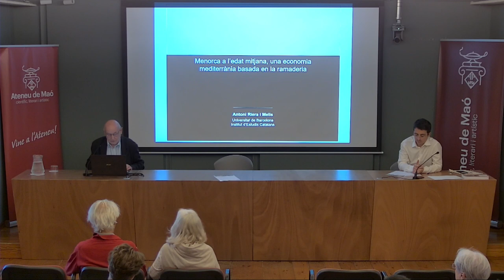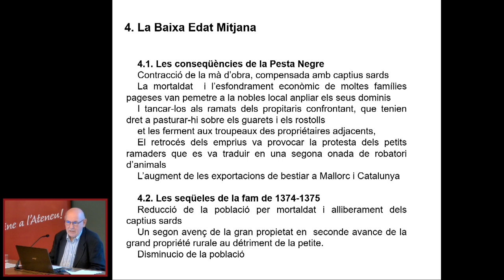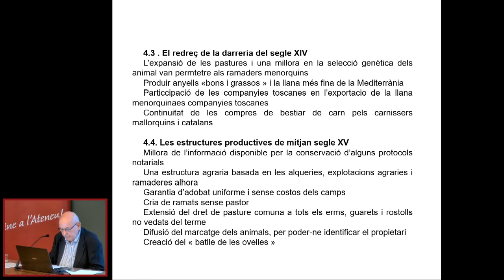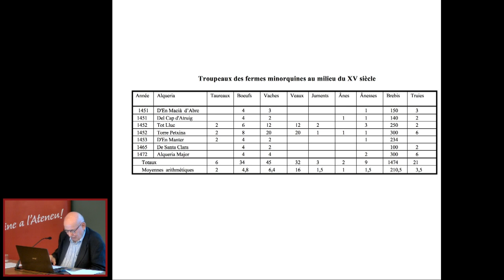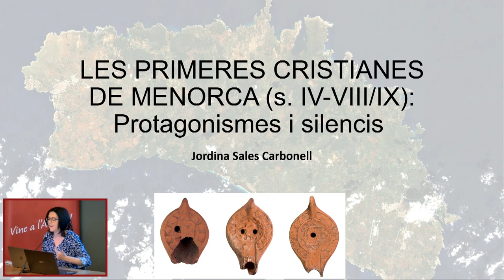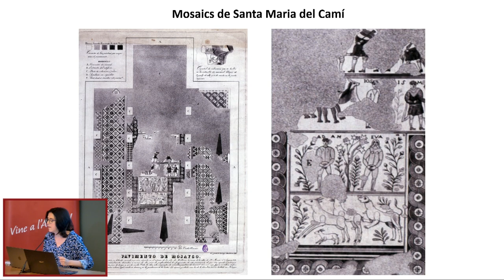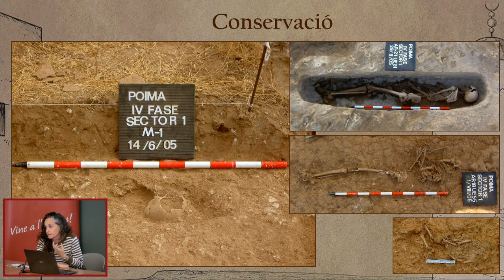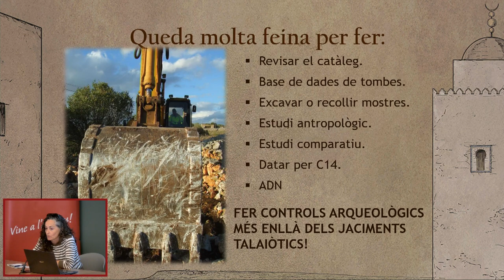2n Seminari d'Historia Medieval de Menorca. Ponencia Inaugural i Sessió I: L'arqueologia Altmedieval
0:00 Obertura i presentacions

7:00 Ponència Inaugural
9:40 · Menorca a la Baixa Edat Mitjana: Una economia basada en la ramaderia llanera, amb Antoni Riera Melis (Universitat de Barcelona / Institut d'Estudis Catalans)

1:30:55 Sessió I: L'Arqueologia Altmedieval
                Moderador: Bartomeu Obrador
1:31:25 · Les primeres cristianes de Menorca (s.IV - VIII): Protagonismes i silencis, amb Jordina Sales Carbonell (Universitat de Barcelona)
1:52:10 · Les necròpolis andaluces de Menorca o la imperiosa necesitat de controls arqueològics preventius, amb Elena Sintes Olives (IME)

2:27:40 Debat posterior a la Sessió I